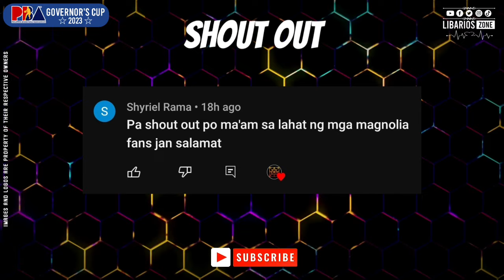PBA STANDINGS TODAY as of MARCH 3, 2023 | GAME RESULTS TODAY | GAMES TOMORROW | MARCH 4 | SATURDAY